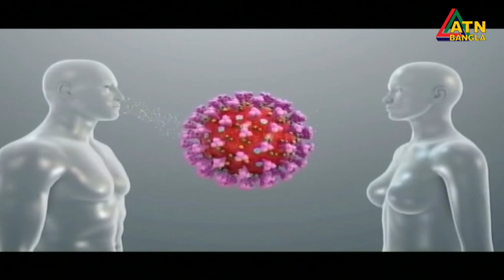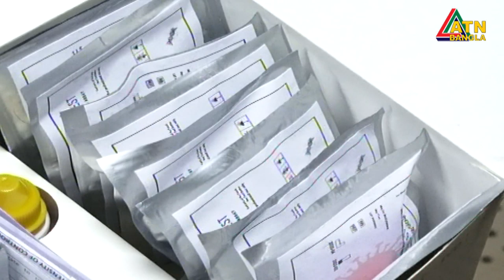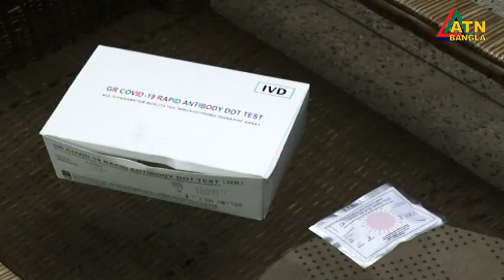কীটের কার্যকারিতা পরীক্ষা শেষে এ মাসেই করোনা শনাক্তের কীট ব্যবহার করতে চায় গণস্বাস্থ্য কেন্দ্র।